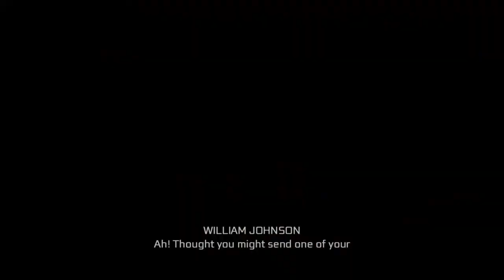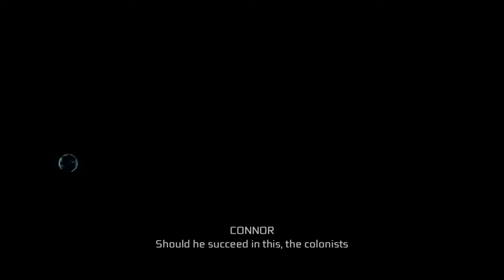Assassin's creed lll Remastered - Hostile Negotiations